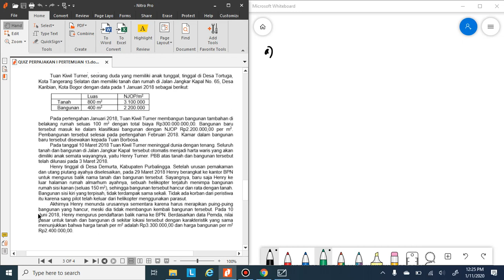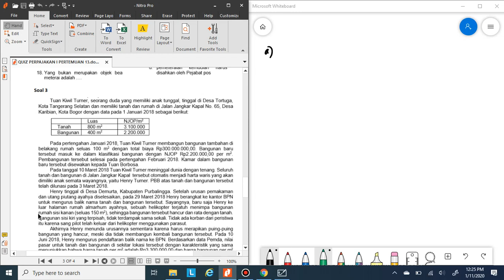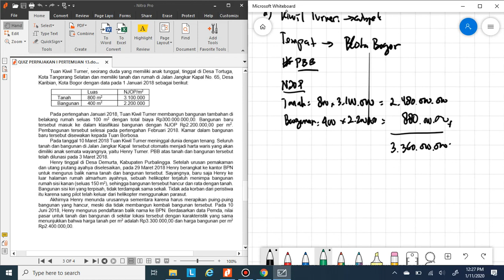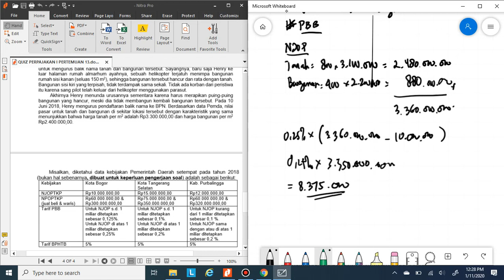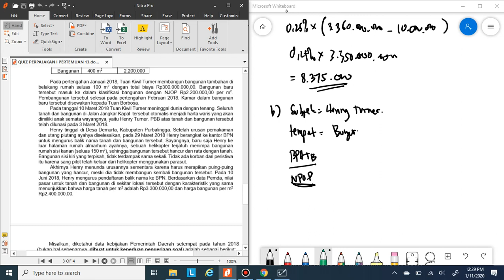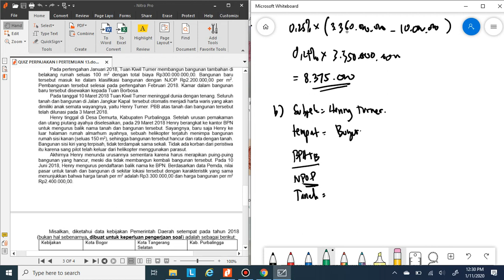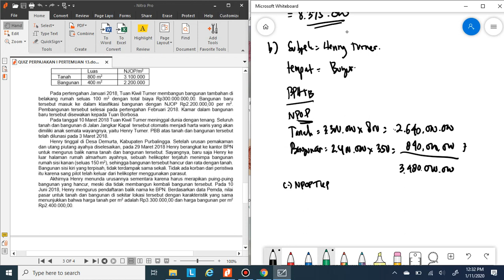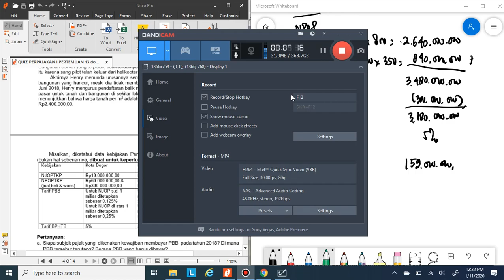PBB dan BPHTB - Pembahasan Soal Esai PBB dan BPHTB UAS Perpajakan I 2019